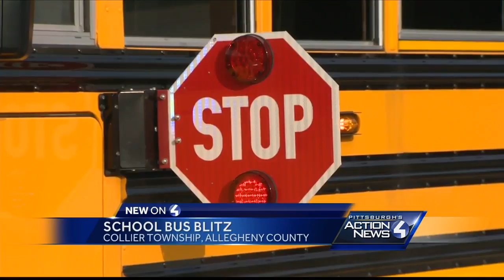Drivers passing school buses cited in 'safety blitz' by Collier Township police